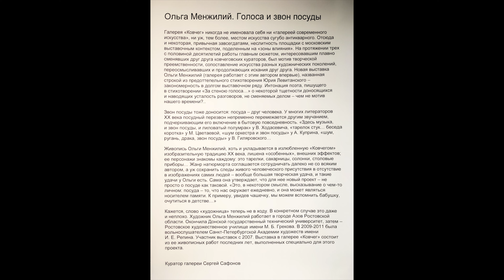Ольга Менжилий. Голоса и звон посуды. Галерея Ковчег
14 февраля – 03 марта 2024

Галерея «Ковчег» никогда не именовала себя ни «галереей современного искусства», ни уж, тем более, местом искусства сугубо антикварного. Отсюда и некоторая, привычная завсегдатаям, неслитность площадки с московским выставочным контекстом, поделенным на «зоны влияния». На протяжении трех с половиной десятилетий работы главным сюжетом, интересовавшим плавно сменявших друг друга ковчеговских кураторов, был мотив творческой преемственности, сопоставление искусства разных художнических поколений, переосмысливавших и продолжающих искания друг друга. Новая выставка Ольги Менжилий (галерея работает с этим автором впервые), названная строкой из предоттепельного стихотворения Юрия Левитанского – закономерность в долгом выставочном ряду. Интонация поэта, пишущего в стихотворении «За стеною голоса…» о некоторой тщетности доносящихся и наводящих усталость разговоров, не сменяемых делом – чем не мотив нашего времени?..

   Звон посуды тоже доносится: посуда – друг человека. У многих литераторов ХХ века посудный перезвон непременно перемежается другим звучанием, подчеркивающим его включение в бытовую повседневность. «Здесь музыка, и звон посуды, и лиловатый полумрак» у В. Ходасевича, «тарелок стук… беседа коротка» у М. Цветаевой, «шум оркестра и звон посуды» у А. Куприна, «шум, ругань, драка, звон посуды» у В. Гиляровского…

   Живопись Ольги Менжилий, хоть и укладывается в излюбленную «Ковчегом» изобразительную традицию ХХ века, лишена «особенных», внешних эффектов; ее персонажи знакомы каждому: это тарелки, сахарницы, солонки, столовые приборы… Жанр натюрморта соглашается сотрудничать далеко не со всяким автором, а уж сохранить следы живого человеческого присутствия в отсутствие в изображениях самих людей – вообще большая творческая удача, и такие удачи у Ольги есть. Сама она утверждает, что для нее новый проект – не просто о посуде как таковой. «Это, в некотором смысле, высказывание о чем-то личном: посуда – то, что нас окружает ежедневно, и она может являться носителем памяти. К примеру, увидев чашечку, мы можем вспомнить бабушку, очутиться в детстве…»

   Кажется, слово «художница» теперь не в ходу. В конкретном случае это даже и неплохо. Художник Ольга Менжилий работает в городе Азов Ростовской области. Окончила Донской государственный технический университет, затем – Ростовское художественное училище имени М. Б. Грекова. В 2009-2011 была вольнослушателем Санкт-Петербургской Академии художеств имени И. Е. Репина. Участник выставок с 2007. Выставка в галерее «Ковчег» состоит из ее живописных работ последних лет, выполненных специально для этого проекта.